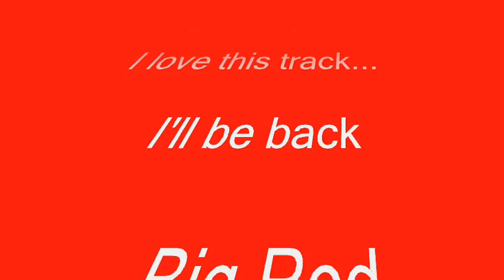VIR 2011 June 28 Final Session - Part 2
Final Session of the NCM @ VIR HPDE for 2011. I run my personal bet lap here trying to run down a ZR1 (which I never do run down) but I gave it my all trying. It was fun...